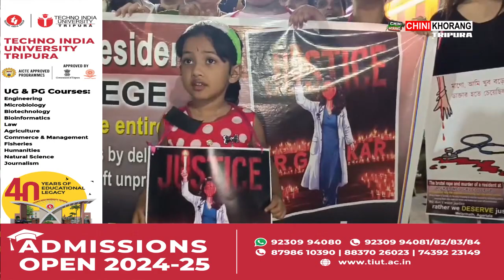Srangsal Hor Diporo Candle Sogwi Astable Thwng Nokhlao Khadumani Phunuklaiha Hasteni Bwrwirok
🟢West bengalni RG Kar Medical College ni Sikli Doctor no Rompheremani Yakulo Butharjakmani Patimungno Sejawi, Srangsal Hor Diporo Candle Sogwi, Astable Thwng Nokhlao Khadumani Phunukha Hasteni Bwrwirok. Abo haikheno Srangsal Horo Agiye Chalo Sangha Club Bwskangni Simi Khadumani Rally Khlaikha Bwrwirokni Bodol.